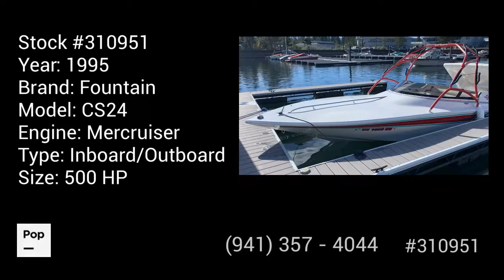Used 1995 Fountain CS24 for sale in Minden, Nevada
Rare CS 24!! REGGIE FOUNTAIN SPECIAL!! Must See!! A one-of-a-kind boat * * * * BRING OFFERS * * * *

View almost 60 photos and VERY DETAILED information about this 1995 Fountain CS24 for sale at